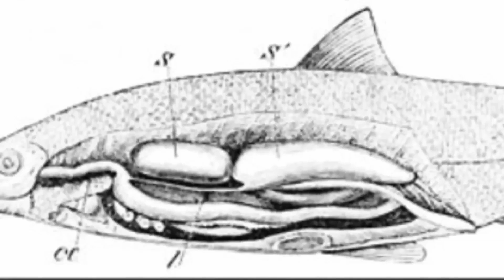Top 10 Strangest Creatures Ever Discovered by Scientists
Explore the top 10 strangest creatures ever discovered by scientists and marvel at the wonders of the animal kingdom! In this video, we showcase some of the most bizarre and fascinating animals that have baffled scientists and captured the imagination of the public. From deep-sea oddities and mysterious insects to unusual mammals and reptiles, these creatures defy conventional understanding and highlight the incredible diversity of life on Earth. Learn about their unique features, habitats, and the scientific significance of these extraordinary discoveries. Whether you're a nature lover, a science enthusiast, or just curious about the world's weirdest wildlife, this video offers a captivating look at the most unusual creatures ever found. Join us for an unforgettable journey into the strange and wonderful world of animal discoveries.